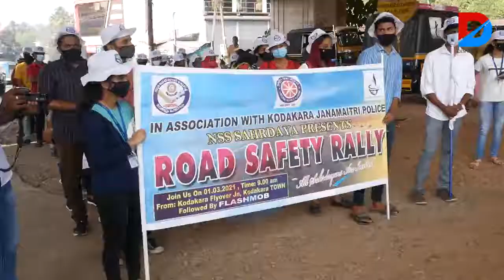റോഡ് സുരക്ഷാ ബോധവത്കരണവുമായി കൊടകരയില്‍ വിദ്യാര്‍ത്ഥികളുടെ റാലി